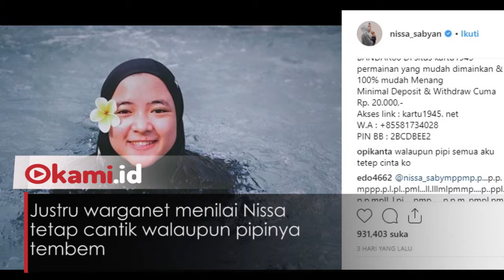Foto Berenang Nissa Sabyan Dipuji Warganet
Nissa Sabyan muncul sebagai penyanyi idola di Indonesia

Banyak yang mengagumi suara merdu milik Nissa saat menyanyikan lagu religi